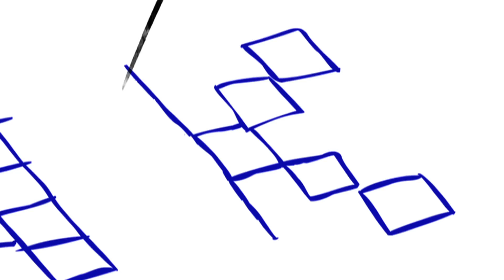R. Madhavan: Ride the change train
Hear the dashing Indian actor R. Madhavan talk to the CEO of INK Lakshmi Pratury on how constant change is necessary for innovation to happen in India and how everything we do teaches us something, be it success or failure. “All you need as entrepreneurs is to find that tune.”

ABOUT ROAD TO GES 2017: As a lead up to the Global Entrepreneurship Summit (2017), Road to GES: Beyond Boundaries was a unique conference where for the first time ever INK (India's leading thought-leadership platform), T-Hub (India's largest startup incubator), NITI Aayog (National Institute for Transforming India, GOI) and Telangana Government came together as hosts.

ABOUT R.MADHAVAN: R. Madhavan is an Indian actor, writer and film producer. He has received three Filmfare Awards and an award from the Tamil Nadu State Film Awards along with recognition and nominations from other organisations.